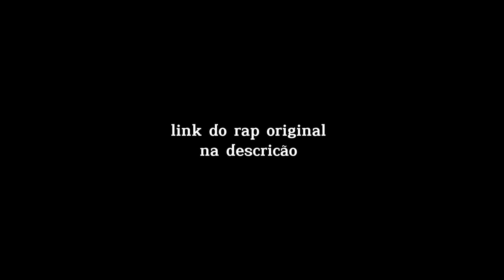Miles Morales 🕷️ | Homem - Aranha: atravez do aranha verso | @MHRAPOFICIAL |Reedit Jun7x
Ficha técnica:
X
Thumbnail por: Jun7x
X
Edição por: Jun7x
X
Letra e musica por: Mhrap
X
Link do rap original: